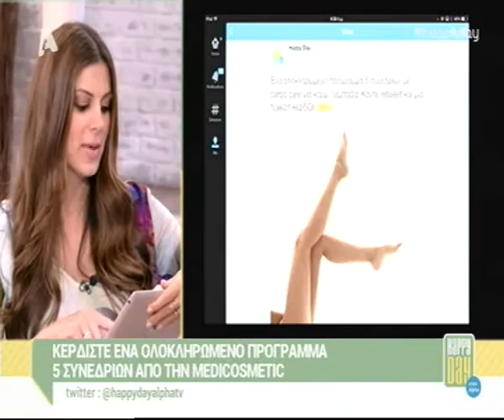Παρουσίαση του Carbo Care στη Σταματίνα Τσιμτσιλή / Happy Hour Alpha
Το θαυματουργό Carbo Care, που καταπολεμά την κυτταρίτιδα και το τοπικό πάχος με θεαματικά αποτελέσματα, παρουσιάστηκε στην εκπομπή της Σταματίνας Τσιμτσιλή στον Alpha! Δείτε το απόσπασμα...